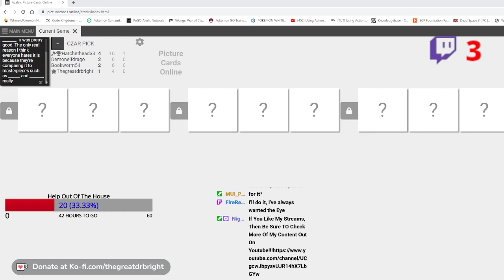A Stiffy 360 it's a skateboard trick I swear lol